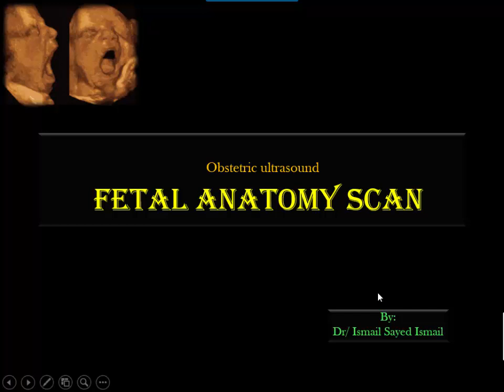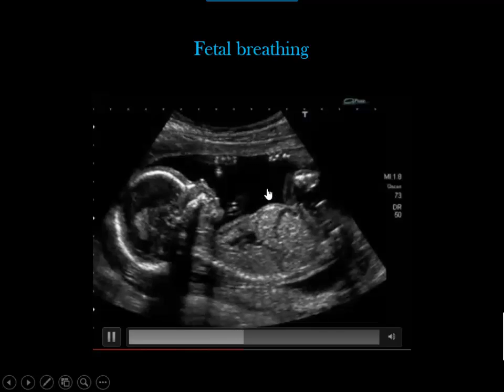Obstetric Ultrasound -Lecture 10 -Fetal anatomy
The material in PDF for all 16 lectures in this course is uploaded here in this link